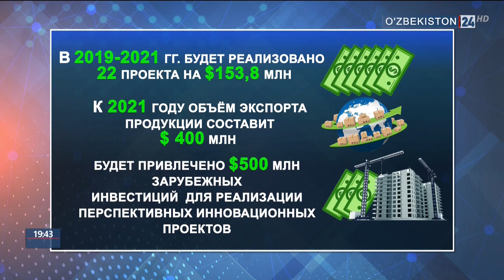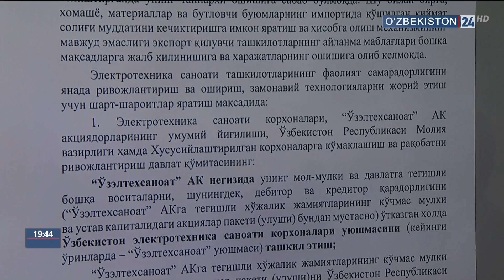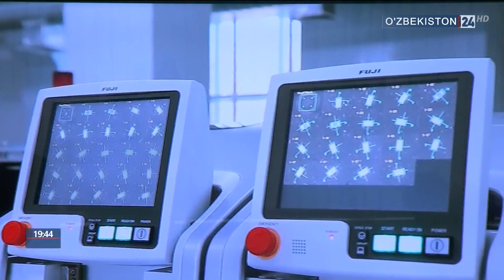Брифинг АК «Узэлтехсаноат»